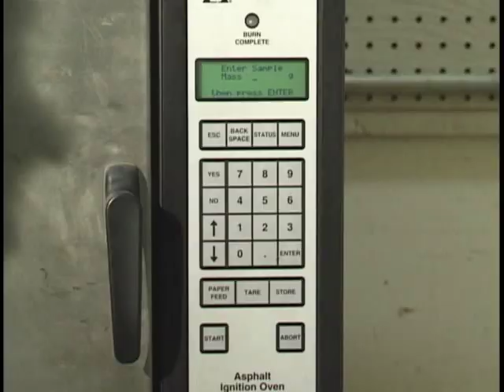AASHTO T308 Binder content by ignition test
Video Portraying AASHTO T308 "Binder content by ignition" test, Done by Specialized Engineering.